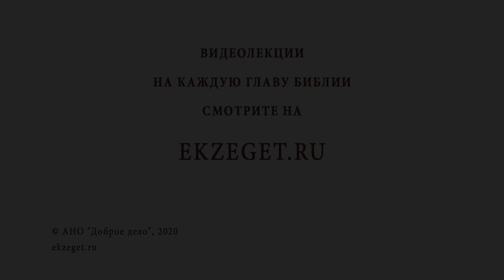Бывают ли случайные смерти? Библия отвечает. Протоиерей Феодор Бородин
В сегодняшнем видео отец Феодор Бородин рассказывает о том, бывают ли случайные смерти.

🔸Смерть в руках Божьих.
🔸Приношение плода.
🔸Смерть праведников.
🔸Божий Промысел о нас.